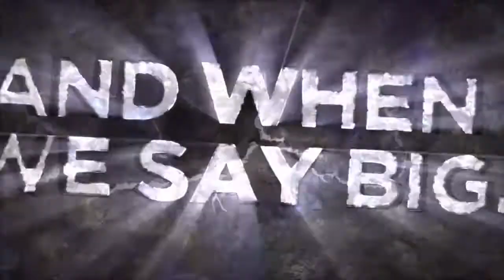Skylanders Giants - Reveal Trailer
The reveal trailer for the new Skylanders game Giants